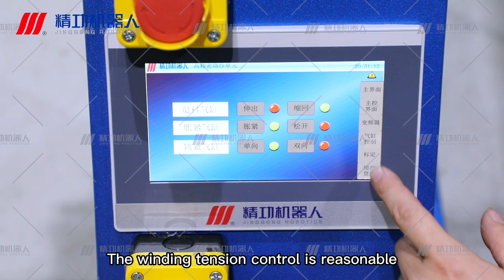This machinery is for the winding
This machinery is for the winding of carbon fiber precursor bobbins the electronic